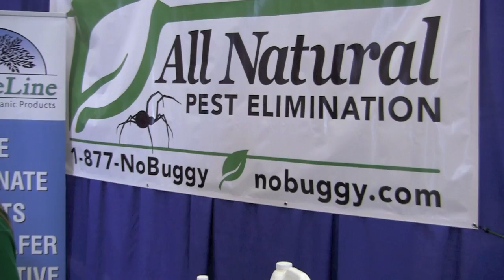37th Annual Home & Garden Show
37th Annual Home & Garden Show